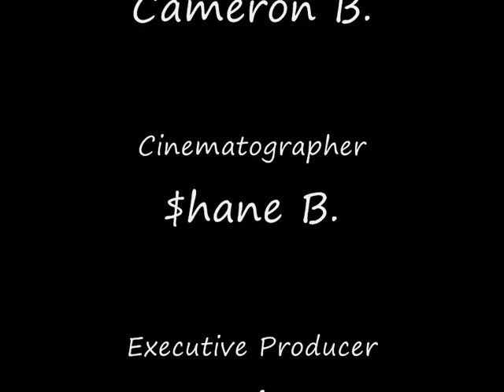I need a Dollar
it must be Xmas holidays, and that means another Lego movie from the family...